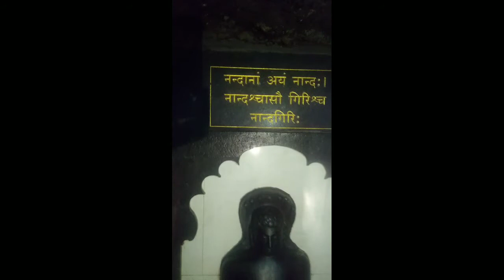Nandgiri jain gufa mandir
Jain canvas